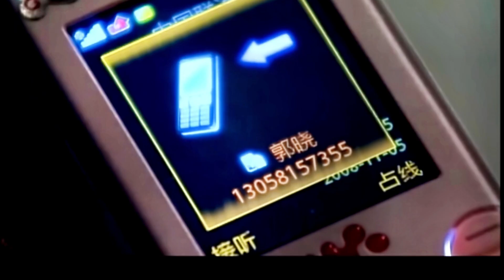🥛丈夫吃醋初戀強吻妻子，怎料妻子一句話，他徹底認清自己！2023中国电视剧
剧名（Drama Name):【🥛戀人|Dad, I Am Pregnant With Your Child】马思纯、郭晓东、郝蕾、穆婷婷